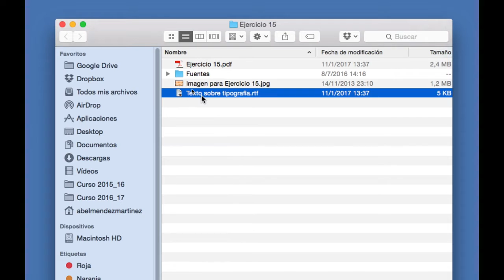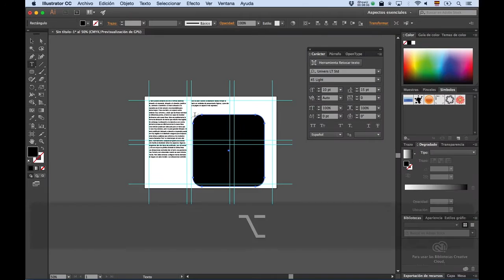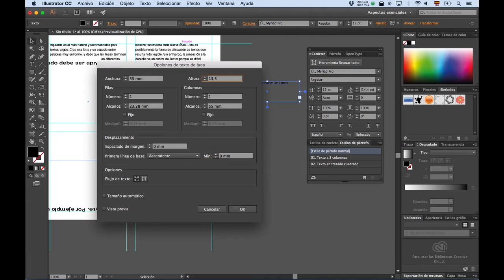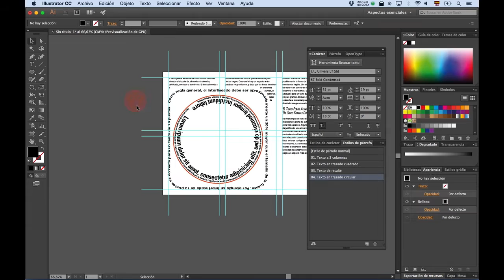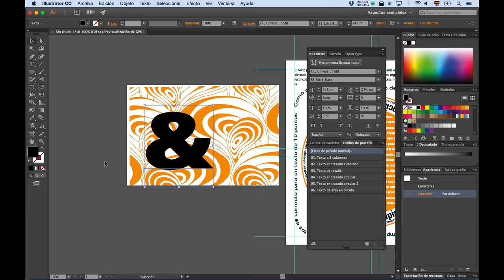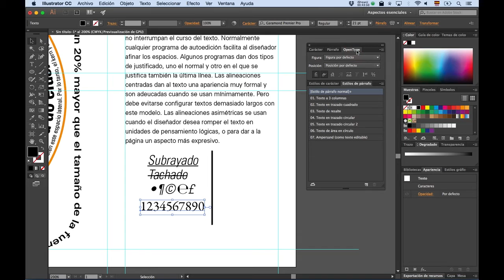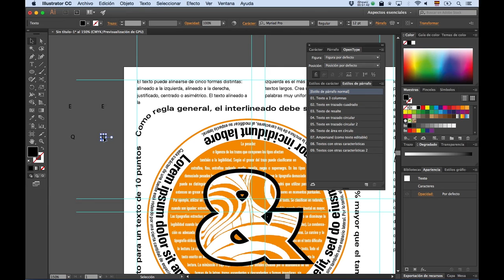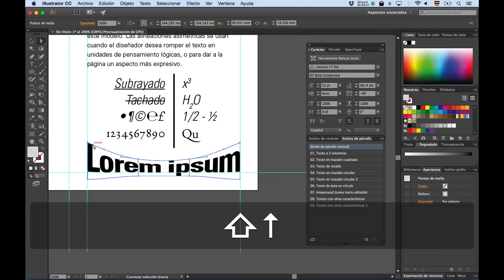Creación de distintos tipos de texto en Illustrator